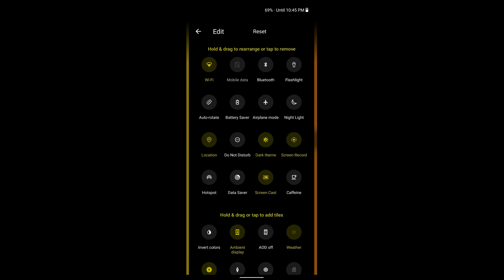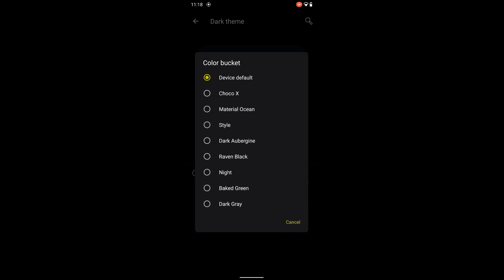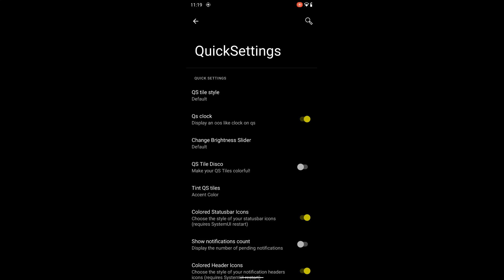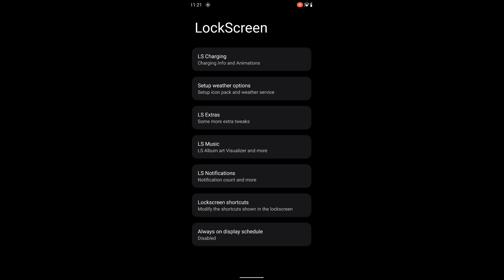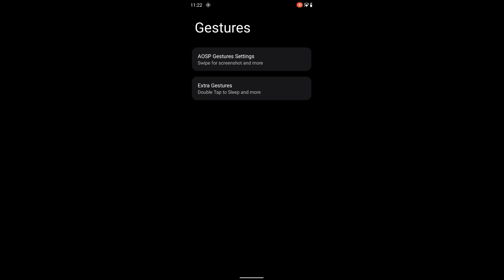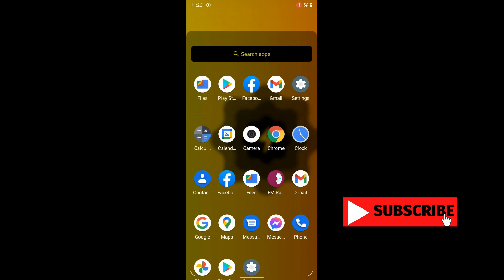Spark OS v8.0 Ignite OFFICIAL Android 11 Redmi Note 8/8T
Updated: 25/09/2021
By @dsashwin and @spkal
Changelog:
Changelog for v8.0 Update (Ignite) based on September security patch

Bug Fixes:
• Clear all button will get hided when qs is force expanded
• Double tap to sleep on sb and lockscreen toggles are fixed
•  Fixed an issue with power on button being inconsistent
• Fixed an issue with gesture bar switch values being wrong
• Fixed overlays reverting on default on reboot on some devices

Feature Additions:
• Implemented a new Accent picker design
• Added back and reworked font service  with the ability to select your own fonts
• Added an Improved version of gaming mode
• Bumped Bolte story chapter
• Added back prebuilt accent colors
•  Added a new network Traffic  monitor implementation
•  BRINGED BACK  IMPROVED COLORED SB icons
• Added Lyric ticker
• Synced NFC and sounds with oos
• Disabled all caps at smart reply text
• Slight rework at media panel
• Improvements to media player
• Added support for new runtime permissions
• Updated pixel props
• Added cloudflare and Adguard dns providers
• Updated Default brightness slider thumb drawable
•  Added a non overlay dynamic Volte icon picker
• Added redwave Fod animation
• Added lockscreen bouncer from a12
• reworked sb burn in controller
• added sb padding options
• Added sensor off Q's tile by default
• Added landscape battery style
• Added a12 fp icon by default
• Updated Gapps packages
• Use same Package Installer on both vanilla and gapps build
• Fixed Themepicker crashing after setting a live wallpaper
• Other things I don't remember
• Updated kernel to QS 4.14.245
• September Patch
• Safetnet passes without root and with root (by Magisk Hide)

Credits:
• @CastalX , @bnexus for testing
• trinket-devs for resources
install:
Wipe-Advanced Wipe-Dalvik-Cache-System-Vendor-Data
Install firmware
Install rom
Install DFE
Wipe Cache/Dalvik-Reboot System